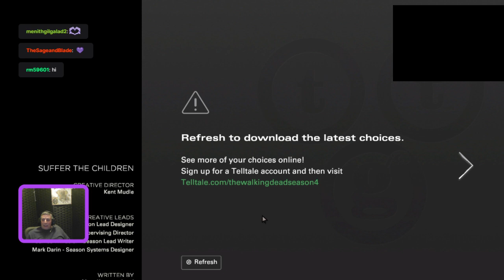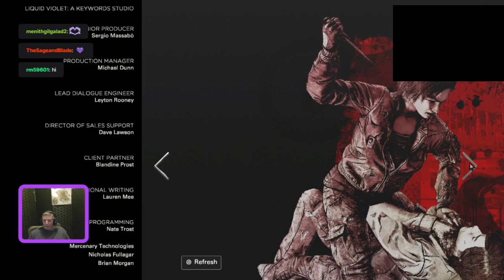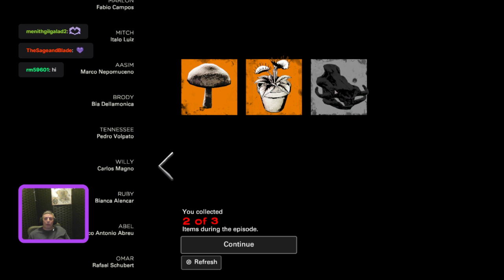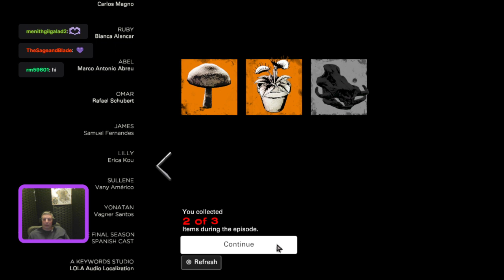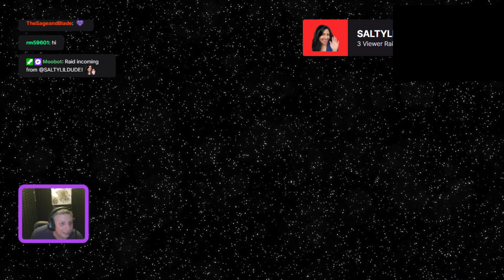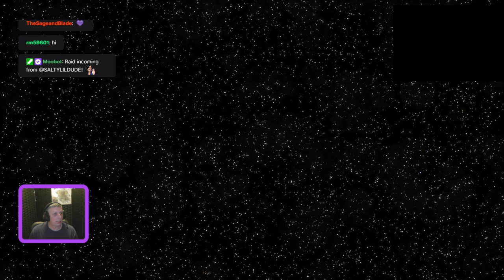The Walking Dead: The Final Season - part 2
The Walking Dead: The Final Season is an episodic adventure video game developed by Telltale Games and later Skybound Games, and the fourth and final main game in The Walking Dead video game series, based on the comic book series of the same name. Taking place some years after The Walking Dead: A New Frontier, the game focuses on Clementine's efforts to raise young Alvin Jr., AJ, in the post-apocalyptic world, coming to join with a group of troubled teenagers surviving out of their former boarding school.